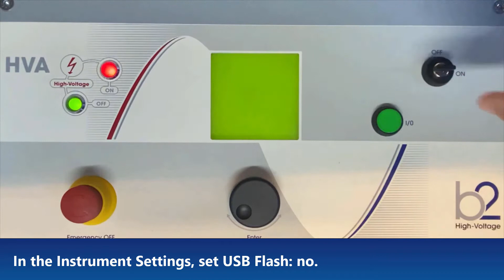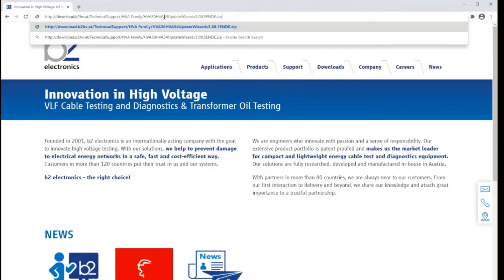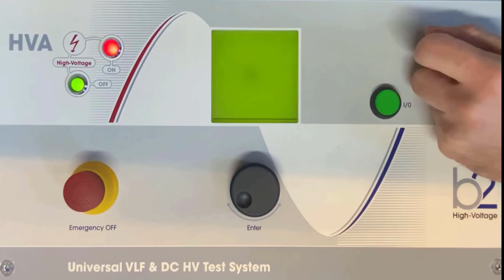Instruction HVA 1 Generation FW Update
This video is intended to help you perform a firmware update on your b2 HVA of the 1st generation.